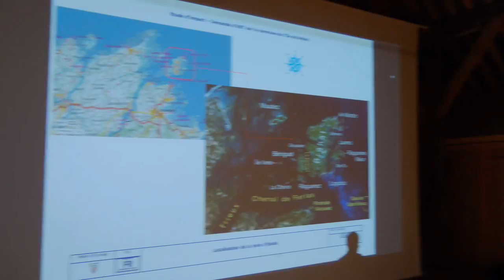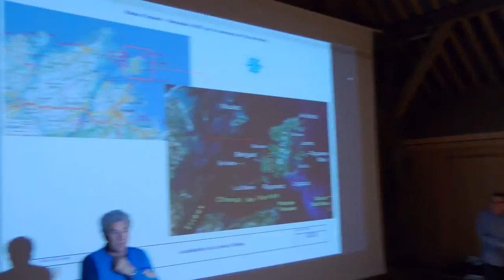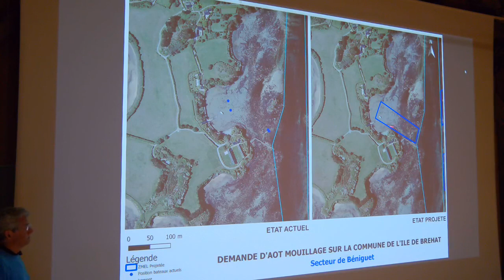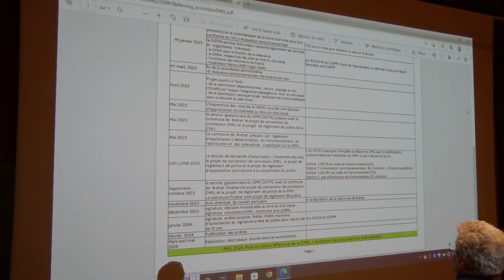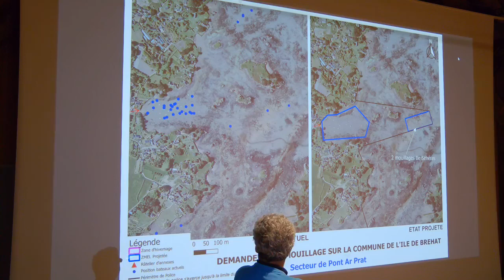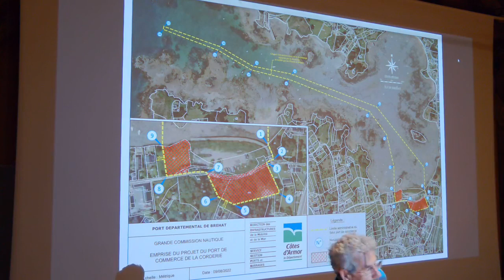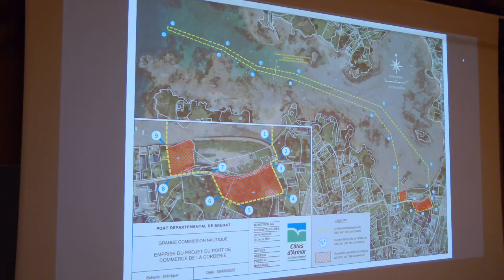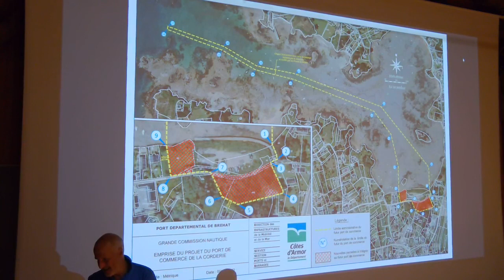réunion des usagers des ports 18 août 2022